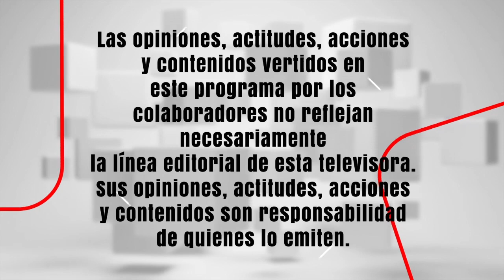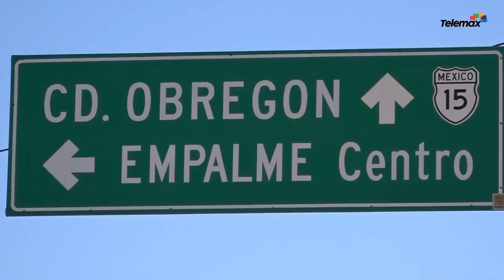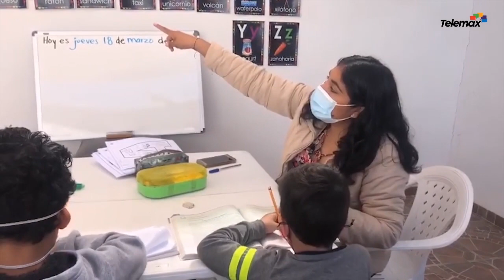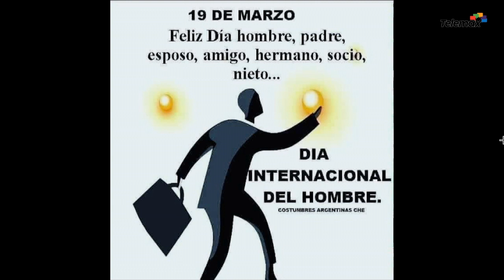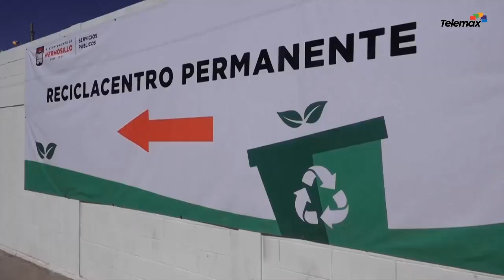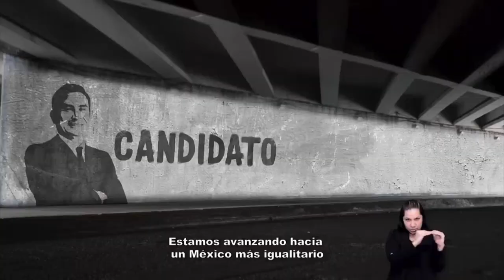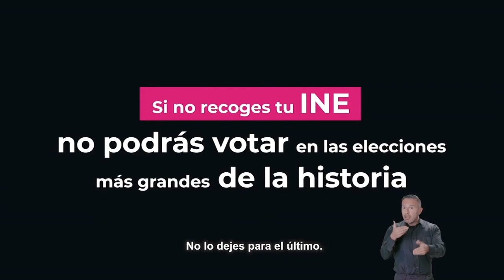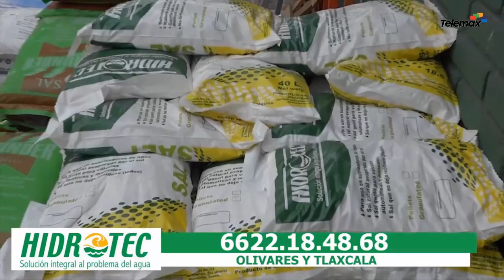Entre Todos - 19 de marzo 2021 Programa Completo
📰 Semáforo verde en riesgo de mantenerse en Sonora.

📰 Municipios del Río Sonora cancelan festejos de Semana Santa.

📰 Mañana se registrará el equinoccio de primavera.